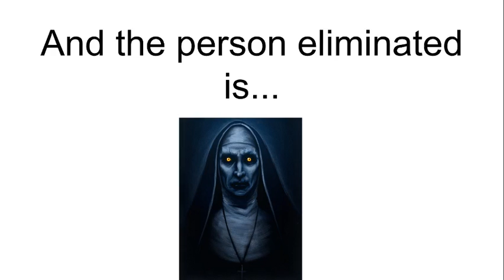Top 64 Character Contest 2 #6